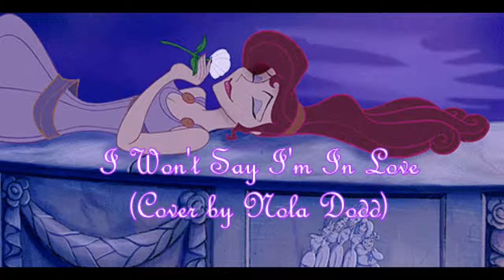I Won't Say I'm In Love (Cover)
Hello Everyone! How was your day?

From Hercules~ Lol I love the muses in this movie so much. So sassy!